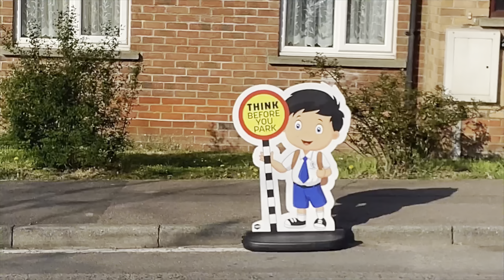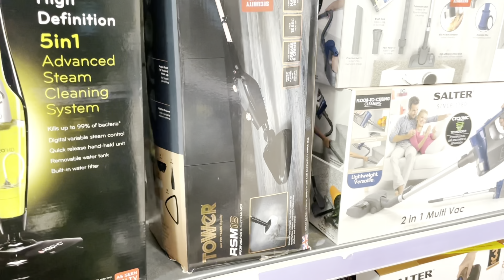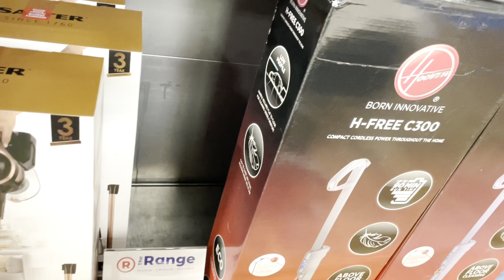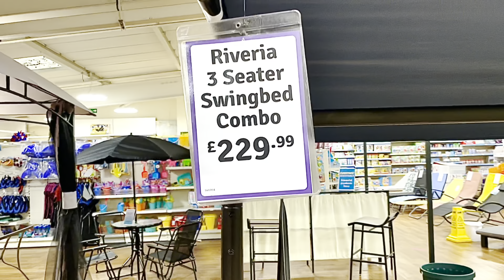বাসার জ্ন্য ঈদের কেনাকাটা ২০২১ (পর্ব -১) || Eid Shopping 2021 || V-29.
বাচ্চাদেরকে স্কুলে ড্রপ করে আমাদের বাসার জন্য ঈদ শপিং প্রস্তুতি |
Our Eid shopping preparation for home after dropping off kids at school.